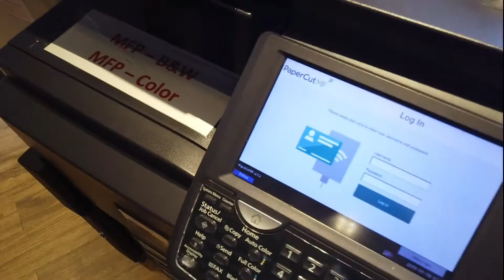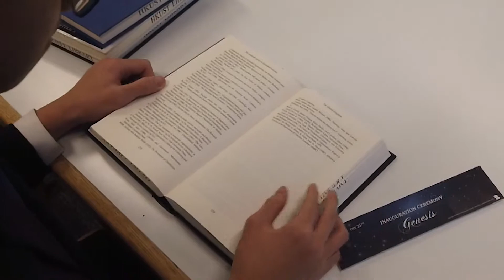[科大工程] Inauguration Ceremony Video of ESU, HKUSTSU, Session 2019-2020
This video introduces the 25th Executive Committee of the Union.
The Inauguration Ceremony has the theme of “Genesis”, which symbolizes the birth of the new Executive Committee from Vanguard, the Elected Cabinet of the Union. Through this new beginning, we pledge to wholeheartedly serve all members and unify engineering students in the upcoming year of service.